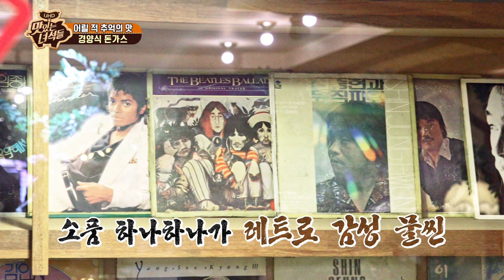Since 1981,추억의 옛날 경양식 돈가스 먹방 [맛있는 녀석들 Tasty Guys]271회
얇고 바삭바삭한 고기 한입에 학창 시절 추억 속으로~~♡

※맛녀석들의 맛있는TIP & 가게 정보는 맛있는 녀석들 홈페이지에서도 확인 하실 수 있습니다!!